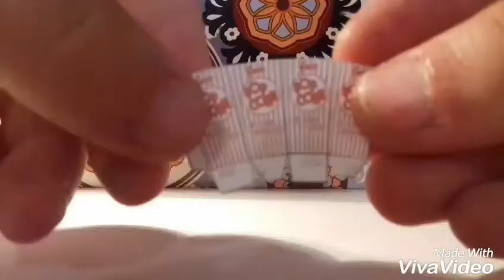DIY #6 ~ Pudełko Popcornu dla LPS 😄😍🍟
~~Rozwiń~~

Jeżeli chcecie szablon pudełka/pudełek, to piszcie do mnie pv na messengerze albo na Hangouts (NAJLEPIEJ TE SM (Social media) 😁😁

Miniaturka będzie za jakiś czas 😂😂😂